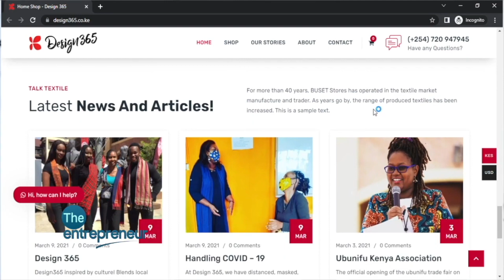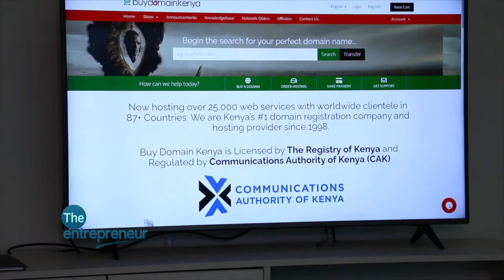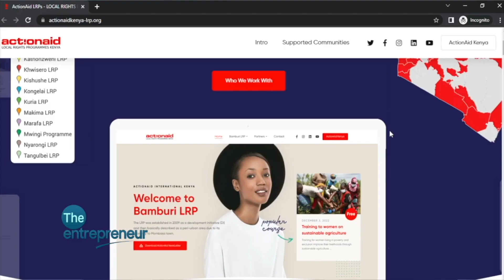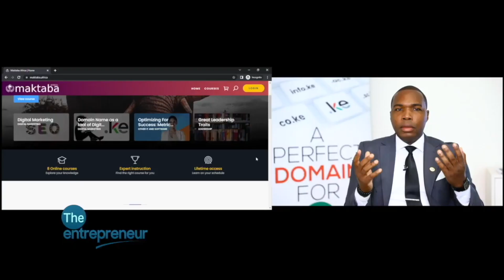How You Can Grow Your Business Without Sourcing For Funds & Make It Successful